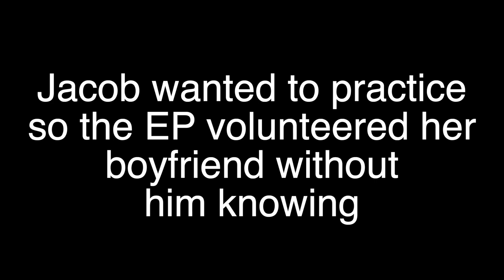Jacob Tries Flirting